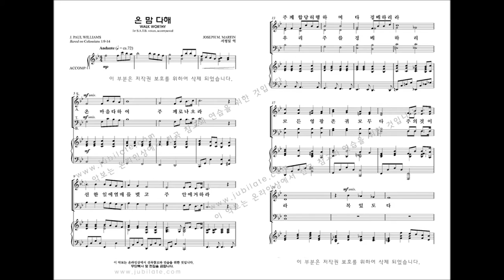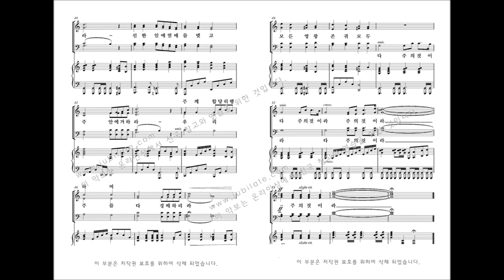[부활절 칸타타] Joseph M. Martin '온맘다해' 08.온맘다해 (Walk Worthy)